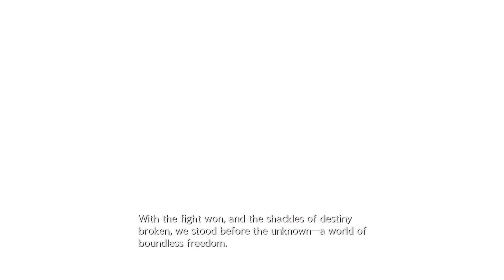The Story Thus Far... [Recap on Final Fantasy VII Remake]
Final Fantasy VII Rebirth is a action role-playing game developed and published by Square Enix, scheduled to release for the PlayStation 5 on February 29, 2024. It is a sequel to Final Fantasy VII Remake (2020), and the second in a planned trilogy of games remaking the 1997 PlayStation game Final Fantasy VII.

The game entered production in November 2019 prior to Remake's release, and was announced in June 2022. All of the previous game's lead staff return in the same positions, but with Tetsuya Nomura as creative director instead of director, and Naoki Hamaguchi as director instead of co-director.